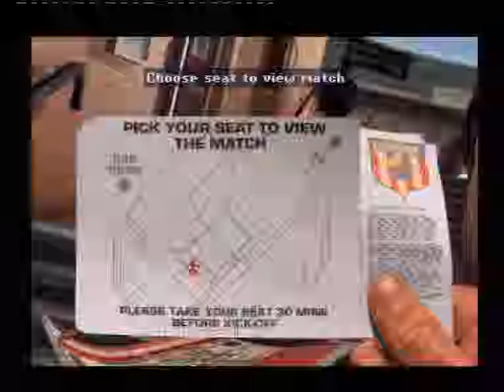Let's Play Onside part 8/11: Bowyer Returns!